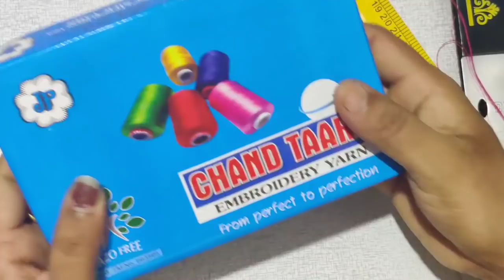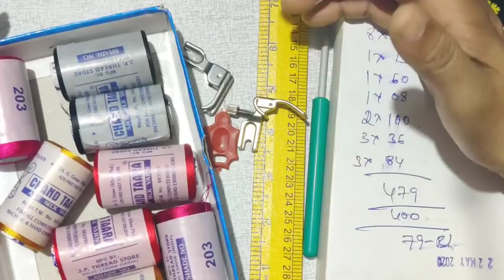ಇವತ್ತು ನಾನು ಏನು ತಂದಿದೀನಿ ನೋಡಿ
ಎಲ್ಲರೂಟೈಲರಿಂಗ್ ಕಲಿಯುತ್ತಿರುವ ತಪ್ಪದೆ ಈ ವಿಡಿಯೋ ನೋಡಿ